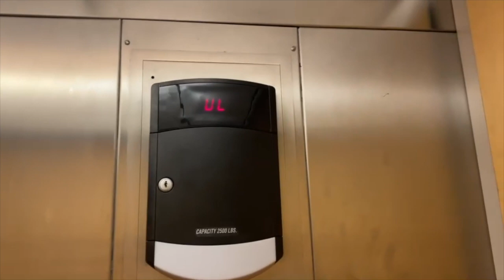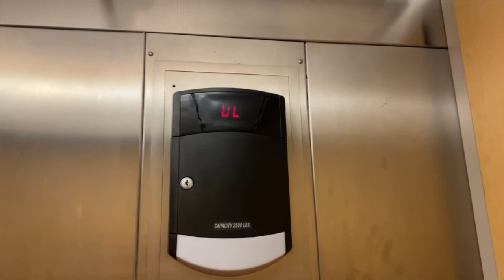Schindler hydraulic elevator at Hagerty Family Events Center. Erie, PA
A huge thanks to the staff for letting me ride this elevator! What I like about this elevator is that it is really well maintained, it is clean, the chimes are epic, and I love the motor a lot!

Camera: iPhone 11

Installed: 2011

Modded: Was not modded

Type of elevator: Passenger elevator

Total floors: 2

LL: Gymnasium, Pool, Athletic Trainer, Media Room, Main Entrance, Restrooms, Locker Rooms

UL: Access to Athletic Field, Pool Deck, Concession Stand, Restrooms Weight Rooms